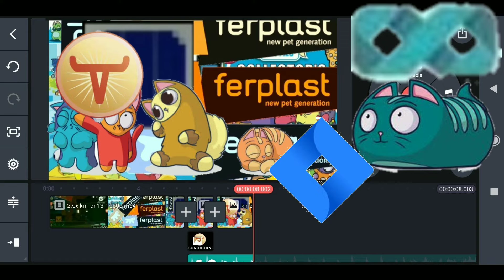add ROUND 14